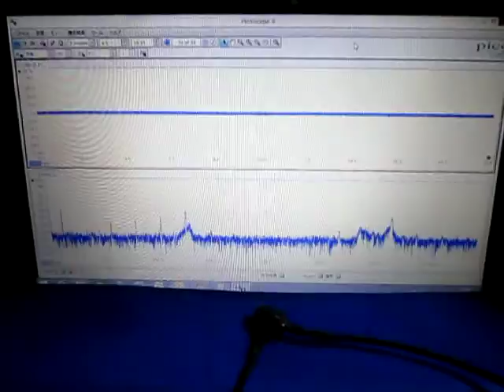超音波の組み合わせ制御技術 ultrasonic-labo